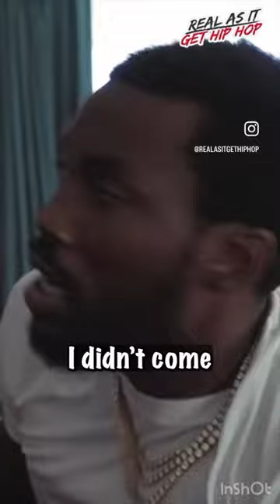‼️meekmill lilbaby mafiodinero future travisscott kanyewest & More